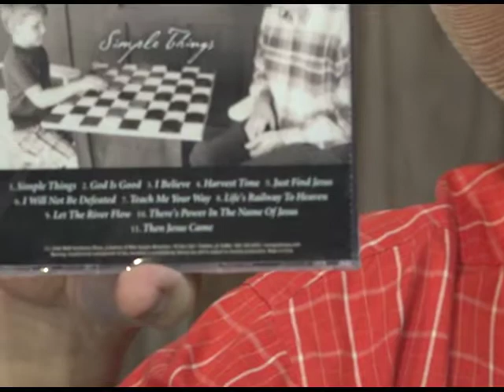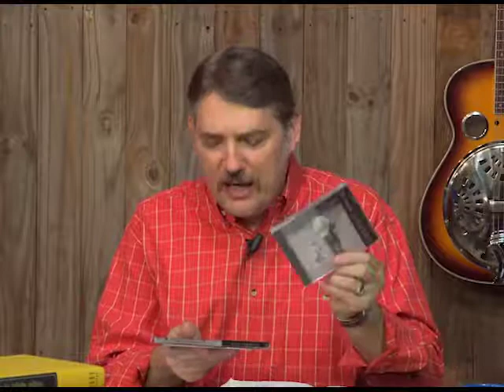Good News 862